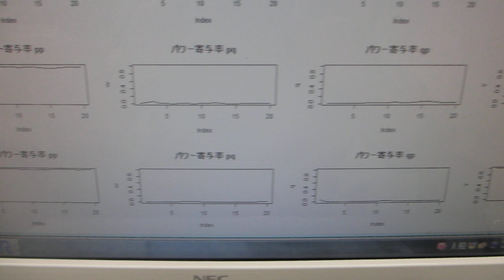超音波の音圧測定解析（水槽と洗浄液の相互作用）